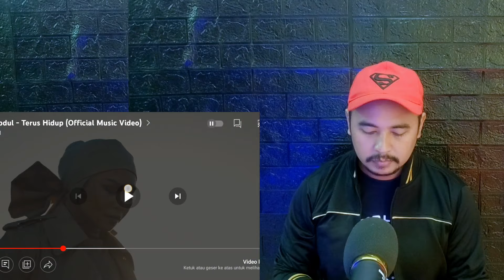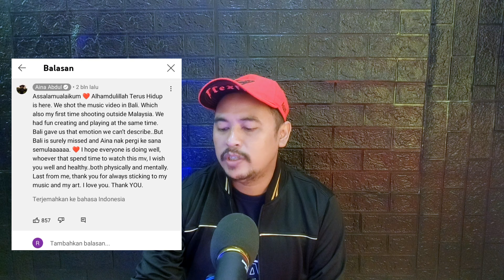Aina Abdul - Terus Hidup (reaction)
Aina Abdul - terus hidup